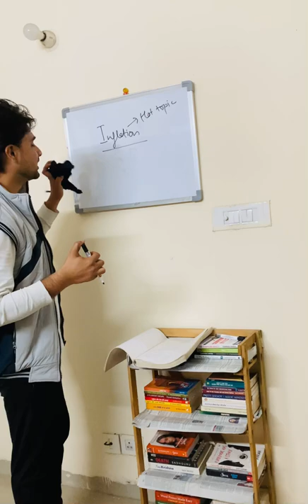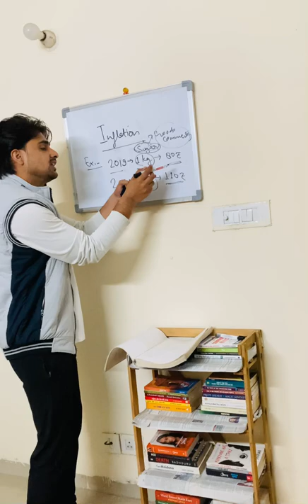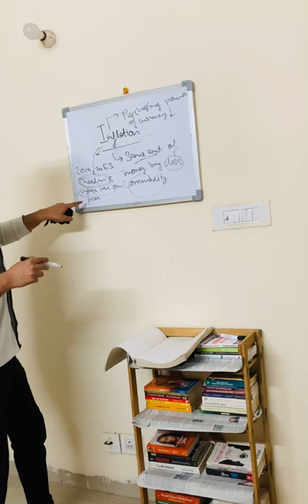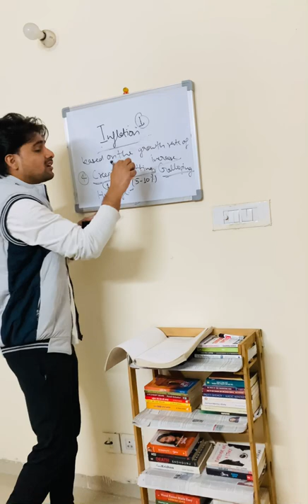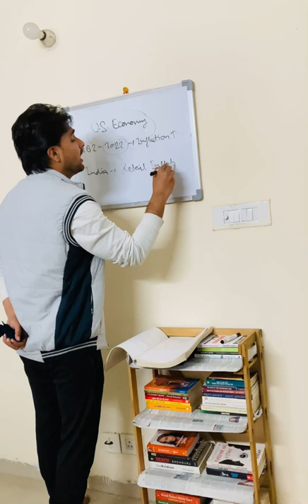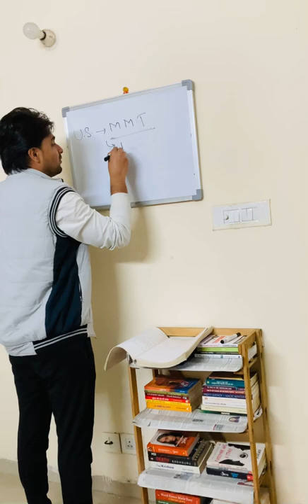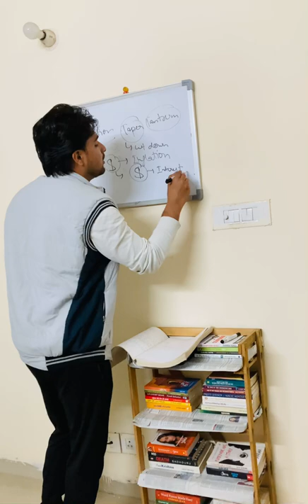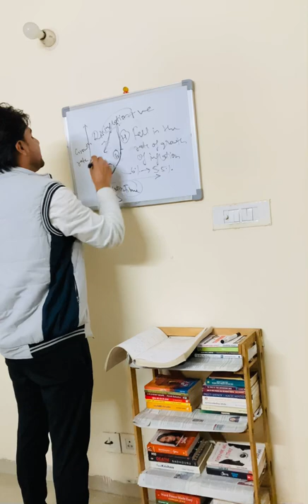Inflation | Highest inflation in U.S. | Basics and Current Trends | Krishna Yadvendra Singh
Inflation is a double edged sword  which on the one hand strenghtens the economy while on the other it erodes the purchasing power of the people.
Stock markets all across the world are fluctuating heavily and there is a reason behind it.
This video can help you out in understanding the trends and basics of the inflation.

Regards- Krishna Yadvendra Singh